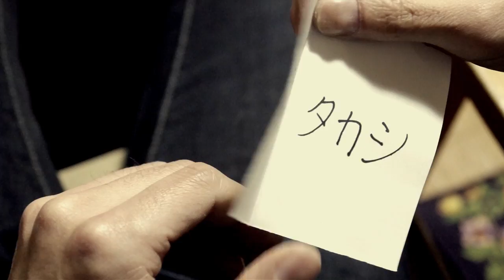ショートドラマ「家族ごっこ」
「家族ごっこ」

監督・脚本：サトウタツオ
出演：奥咲姫、室上茂、宇海凛、苑花奏、田口ゆたか、田中克憲、福原祐樹、松永毅
音楽：Keido Honda、KK、チョコミント、zmino、Haruichi、もっぴーさうんど
録音：田中克憲、宇海凛
撮影協力：アオトスタジオ
プロデューサー：川崎浩
製作協力：株式会社パル企画
製作：株式会社テロワール
（C)2018　テロワール

〇あらすじ〇
「家族ごっこしませんか」という募集チラシを手に持ち、地図に書かれている場所に向かう一人の中年男。
日給3万円という破格の条件で求められるのは、”1日2～3時間家族気分で過ごすこと”だけ。
中年男が一軒家に到着すると雇い主の女性と5人の男女がいたが・・・。